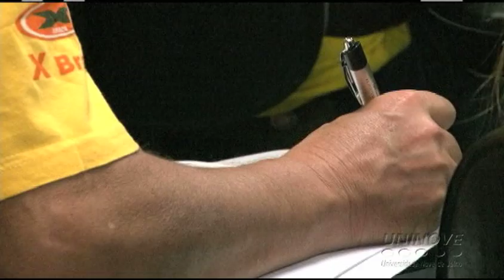Nova edição do programa Escola da Ciência de Gerenciais supera número de alunos selecionados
O programa Escola da Ciência da área de Gerenciais teve seu lançamento no dia 31 de agosto de 2013. O projeto dá apoio aos estudantes que querem entrar no mundo da pesquisa. Este ano o programa tem novidades. Para saber mais, assista ao vídeo.